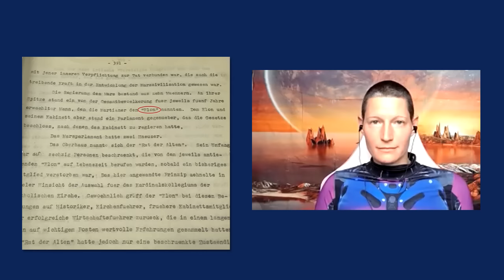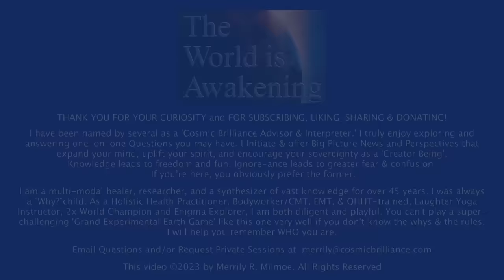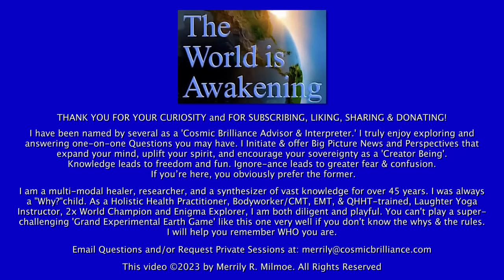EP35-Elon Musk Receives ET Crystal Tech in 5 Branch Timelines, 2 Orig. Univ. Goals, & MORE by Apolys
EP 35 - Musk Receives ET Crystal Tech in 5 Branch Timelines, 2 Original Universe Goals, & MORE! by Apollymi
Video/Audio/Written 2023 © Cosmic Brilliance/Merrily Milmoe. It is illegal to copy or use any portion of this video without consent from Merrily R. Milmoe, Cosmic Brilliance.
Auto-generated Closed Captions (CC) in English, Spanish, French, German, Dutch, Russian, Chinese, Hindi & Arabic

This episode is the first half of a long show covering fascinating scientific facts that pertain to everyone if you want higher knowledge. More explanations about what she is writing for humanity will be covered in Apollymi’s Manuals.

Enjoy hearing how Apollymi (Apolys) met Elon Musk in 5 different parallel timelines when he was emperor of Mars and helping truth disclosure. She gave him the gift of ET Crystal Technology to advance humanity’s progress.
As usual, we cover a lot so just look below at all the amazing knowledge shared. Enjoy!
• How Apollymi gave Elon Musk Crystal ET tech to help advance colonization of Mars on 5 branch timelines
• What actually was Elon’s position he achieved on Mars for all 5 timelines?
• Amazing story of why a man was given a smaller body and not much energy for this life
• What ‘cryo serum’ came from for cogenesis to work
• 2000 civilians are already on Mars to start a small colony – Why?
• What “seed pickups” are: creator’s plans vs. neg. agenda plans
• is that the same as “harvesting” humanity in theology texts
• ET original Seeder parentals & % of diff. 22 original ET DNA who have stock in each human
• Earth is a ‘Seed’ planet...
• How do people access Arks or Gardens of Eden for safety if needed
• Why do people chosen from ET parents not necessarily have to pass Ascension?
• Those that pass Ascension–Star Seed council has separate Arks to access
• How to find/access the Arks?
• Each human is evaluated if they are still a child or adult consciousness-wise
• Requirements for adulthood: first is knowing your true history, intention, etc.
• Arks will disintegrate you if you do not have benevolent intent
• Outer space is very strict about laws, following rules and survival than earth
• What are the “clone drops” and why are they happening?
•  Prana is only thing free
• Know about Bluebeam Technology-very advanced & Holographic Tech Projections & Voice
• What happens during those 1000 years what people will need to adjust to
• Hard wipe, full wipe, soft wipe
• This planet chooses to no longer be a seed planet – learn her destiny
• Clarifying again what credentials are needed for Meeting Your Ascension mark!
• Her Manual 1 book will be teaching how to get to those levels of Ascension Tiers
• Wipes are councils doing weather wipes; floods are NOT natural
• Why is our 5th Era of man’s 22 species’ genetics an amazing genetic anomaly?
• Discuss Higher Self and how HS shards or fragments that multiple species can use
• Discussion of frequencies needed for compatible for reincarnations
• Hybrids for 5th era, completely different genomes were created
• WHAT WERE THE 2 ORIGINAL GOALS FOR THIS EXPERIMENTAL BETA UNIVERSE?
• Free Will is volatile. At this point, our Universe is 80% Free Will ! (a lot of chaos)
• Merrily shares hypothesis why some people/aspects have less energy (quanta) than other aspects • Explanation of Quanta decreases from Oversoul Prime going down into more aspects
• 2 definitions of ‘Prime’ Aspect
• Oversoul is always golden & silver spiral
• Quanta Transfer is fundamental physics that does not ever exceed itself
• KEY of Merrily’s hypothesis: “Further you go from Prime Source Creation, the smaller the Quanta transfer is” therefore, it (you as an aspect) has a finite amount of energy.
• Learn old definition of how you create a Daemon – not what you think! – Fascinating!
• Soul Retrieval will be explained in Manual 1 & 2 (fractal/shard/absorb into you/accept trauma/ resolve the trauma)
• Fun story on soul addiction from Dr. Michael Newton’s client related to quanta decrease
• Galaxy expanding/breathing in Prana – prime time to focus on center
• Human Thought Pollution = #1 priority to shift things to a positive future
• Merrily shares lovely profound story of power of ‘positive thought’ in an OBE NDE
• Merrily shares Bashar’s mentioning that we parallel jump billions of times per second
• Several reasons for ‘Mandela Effect' –Part of your Prime Consciousness parallel jumps to one everyone of your body fractals that you already exist in!
• Apollymi shares her story of Universal Parallel Jumping
• How many experimental games have been accepted into Hanova Alpha Universe? Shocker!

OCKEHLK7LTQ4ZGP4